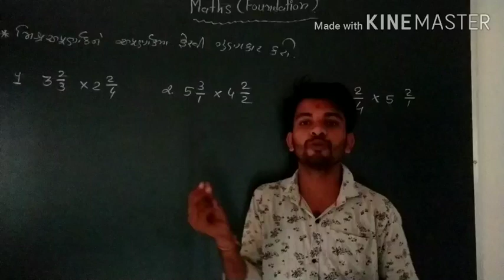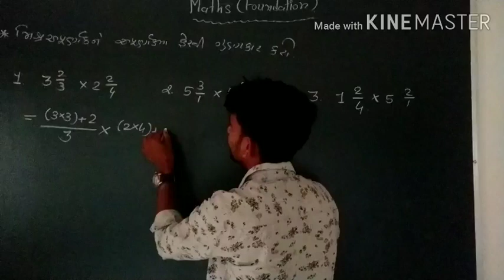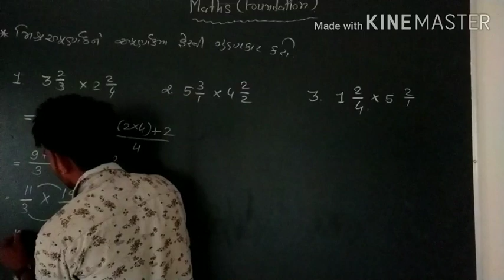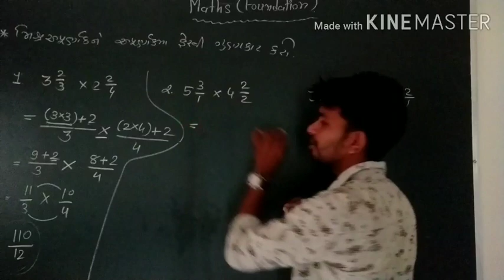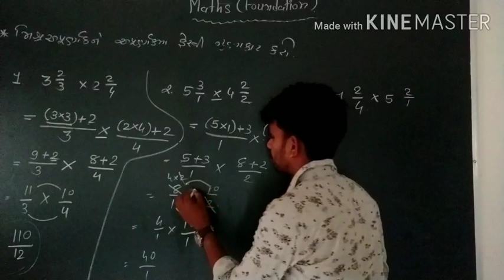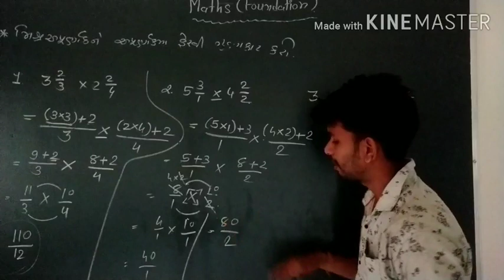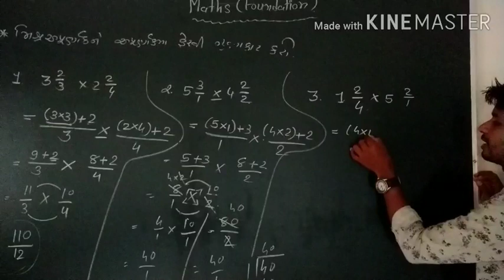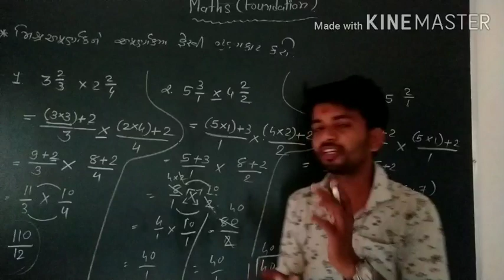મિશ્ર અપૂર્ણાંકનો ગુણાકાર 5 ભાગ 32